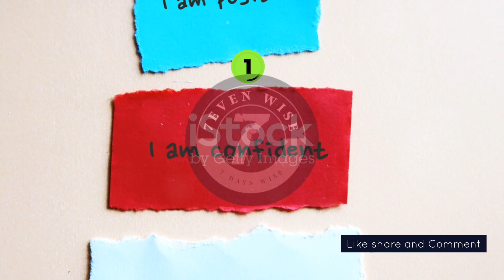HEALING FROM THE PAST: A MONOCHROME JOURNEY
"Ever wondered why past pains seem to weigh so heavily on your present ?"

"Don't let your past limit your future. The past is a place of reference, not a place of residence." - Roy T. Bennett. It's important to remember that our past experiences don't define us, and we can always make a fresh start and create a better future for ourselves.

7even Wise, Stands for  "7 Days Wise"